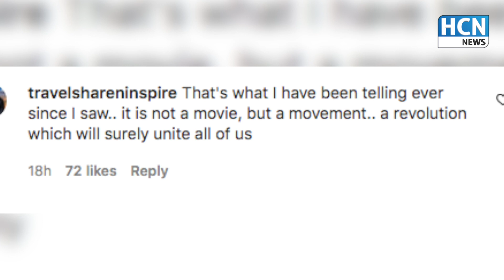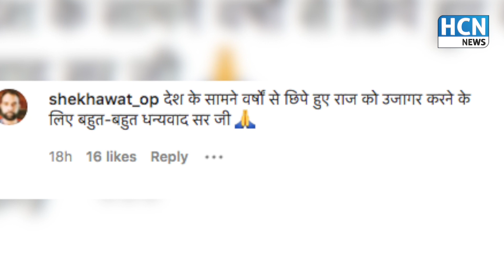The Kashmir Files फिल्म को लेकर सड़क पर उतरे लोग ! | HCN News